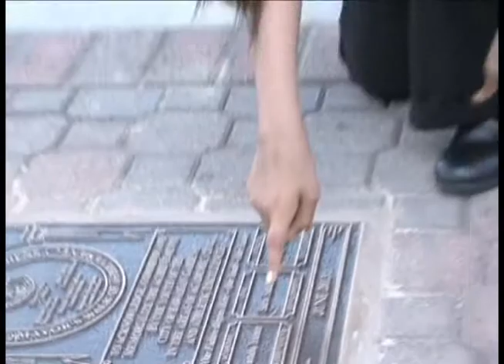Hawaiian Gardens Mayors Walk of Achievement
This program honors students by placing their names on a palque on city sidewalks.  The program also provides a scholarship to be used towards a college education.